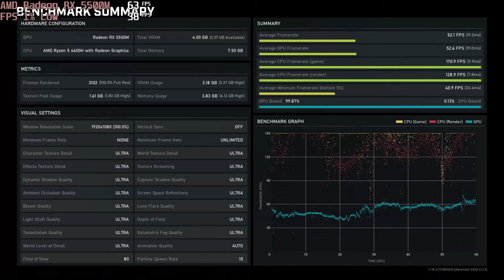🎮 AMD Radeon RX 5500M - Gears 5 gameplay benchmarks (1080p)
💻 Test Configuration:
• 8 GB RAM
• External Monitor

✅ LaptopMedia.com